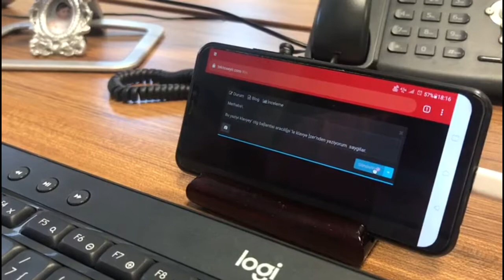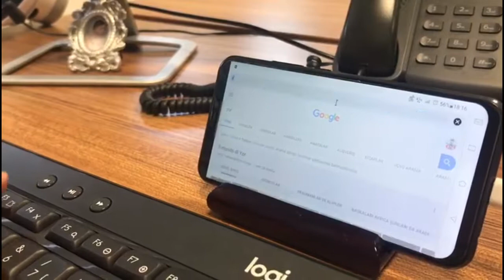Android Telefona Klavye Mouse Nasıl Bağlanır ?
Videolarım işine mi yaradı veya Çok detaylı sadece Üyelere özel videoları görmek istiyorsan bu linkten bana çay kahve ısmarlayabilirsin.

Otomatik Far Sensörü ve Gündüz Ledi Uygulaması Nasıl Yapılır?

Fiat Linea Cruise Control Nasıl Yapılır Baştan sona Resimli Anlatım ?

Fiat Linea, Punto, Fiorino, Peugeot Bipper, Cıtroen Nemo Aux Montajı Nasıl Yapılır ?